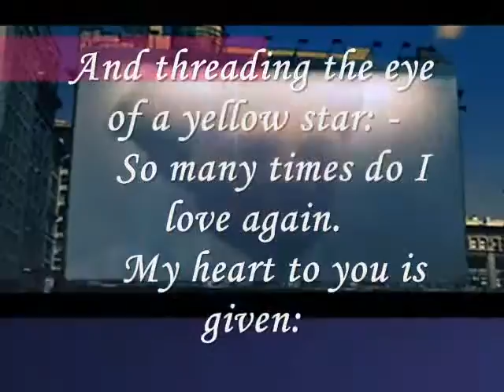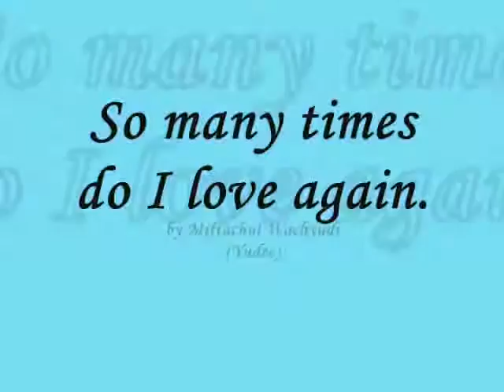Miftachul Wachyudi (Yudee) - So many times do I love again.-.Miftachul Wachyudi (Yudee)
do.
do so
Money is an excellent servant, but the host
very bad.